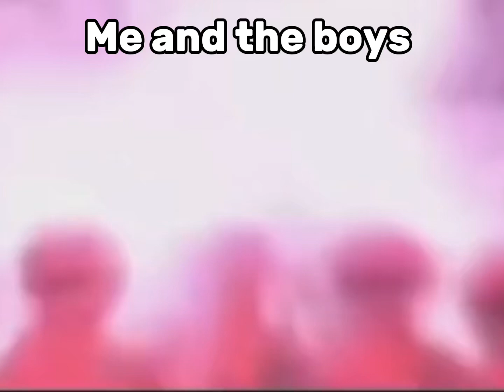Me and the boys